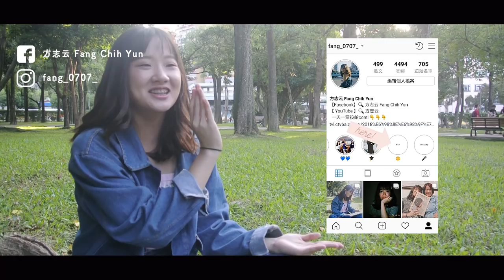[ Instagram 500特輯 ]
歡慶 @fang_0707_ 第500篇文的500訪談特輯

錄製：陳俞靜，蔡依真
提問：ig大神
剪輯後製：方志云

我是一個很喜歡半夜翻自己以前貼文的人
記得我到了ig創辦很晚很晚到學測考完換回智慧型手機才申請帳號
發現原來經過這段時間自己改變了這麼多
原來已經發了500篇文
這些日子從記錄自己的生活到記錄著追尋唱歌夢的路程
希望透過這次500特輯感謝這段路上陪著我的你們
也回答一些你們對我的好奇
讓更多因為我的歌聲認識我的人可以更了解我～